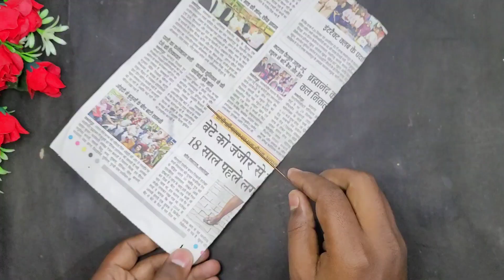How to decor Christmas at home | Wall Hanging for Christmas | Waste material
** This is a hand made amazing . In this  video I am using waste material and  make Christmas decoration ideas it is unique and natural I hope you like this video and enjoy it Thank you friends

Topics cover  :-

- Christmas decoration with paper
- Christmas decoration ideas at home
- how can I decorate my home for Christmas
- what is the trend for Christmas 2022
- how do you simply decorate for Christmas
- craft ideas
- wall hanging
- easy wall hanging craft ideas
- diy wall hanging with paper
- Christmas 2022